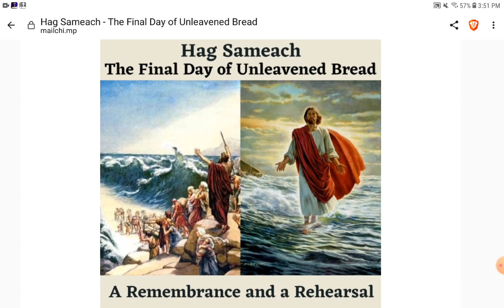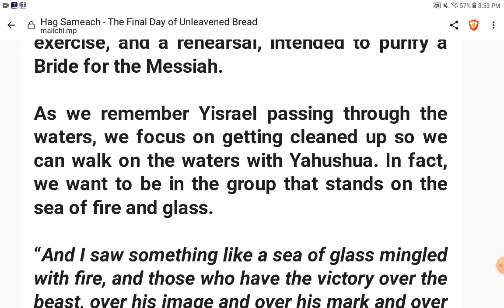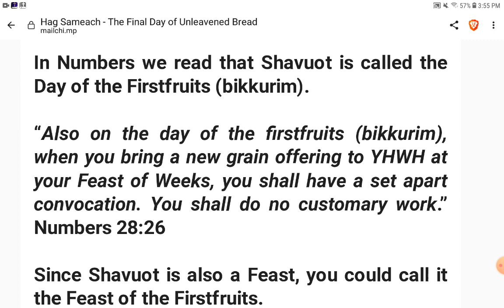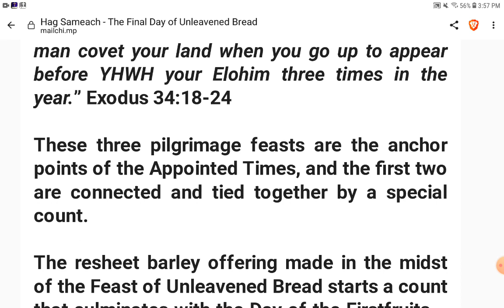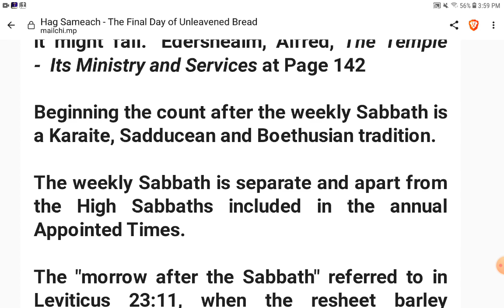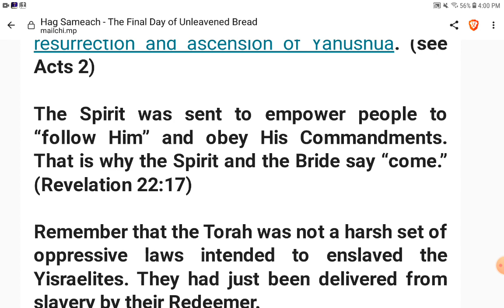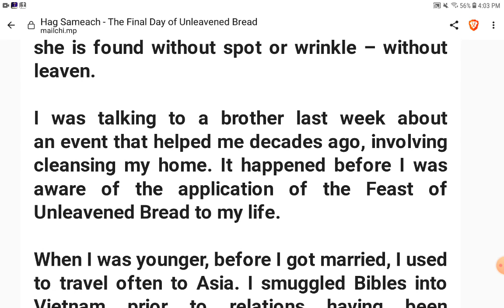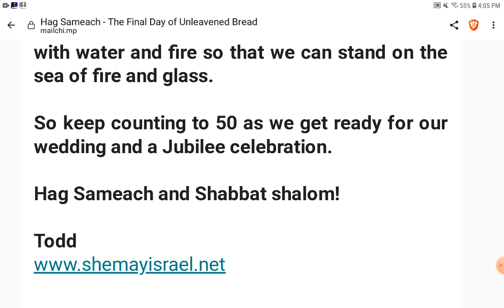Hag Sameach - The Final Day of Unleavened Bread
Anothe great write up by Todd Bennett of shemayisrael.net.